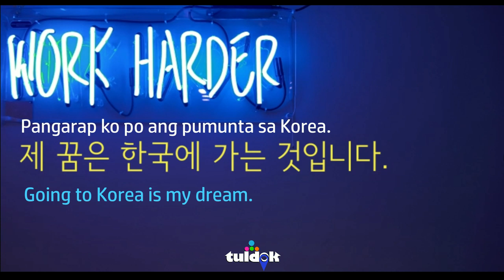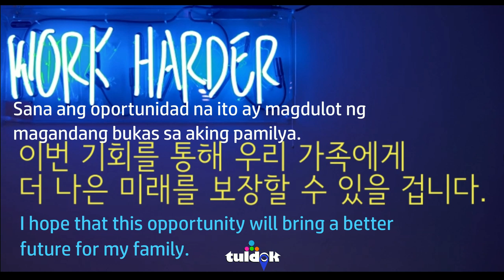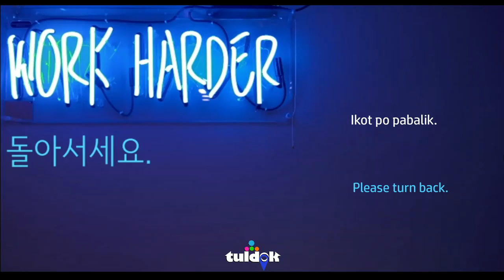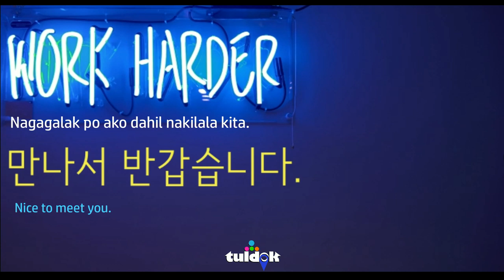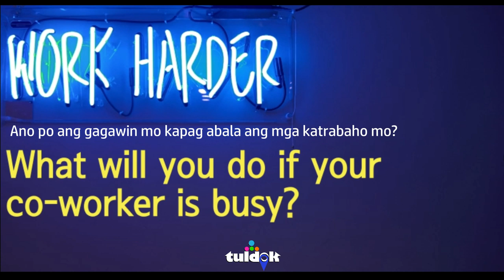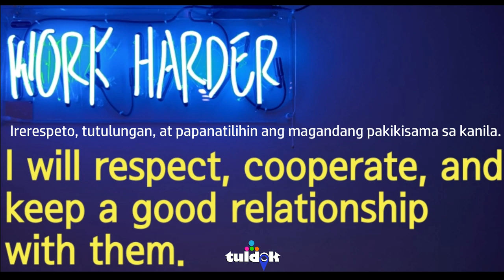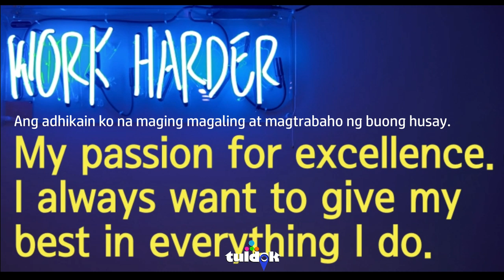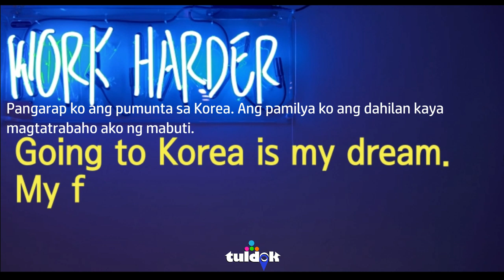DETAILED INTERVIEW GUIDE | FULL SCRIPT | SELF-INTRODUCTION | EPS-TOPIK 2020 | SKILLS TEST|기능 시험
यो भिडियोमा सिकाए अनुसार तपाईंहरु पनि ईपिएस टपिक स्किल टेस्टको अन्तर्वार्ताको तयारी राम्रोसङ्ग गर्नुहोला ।
คู่มือการสัมภาษณ์โดยละเอียดและสคริปต์เต็ม | EPS-TOPIK 2020 | PBT CBT | การทดสอบทักษะ | 기능시험
HƯỚNG DẪN PHỎNG VẤN CHI TIẾT VÀ ĐẦY ĐỦ | EPS-TOPIK 2020 | PBT CBT | KIỂM TRA KỸ NĂNG |
အသေးစိတ်အင်တာဗျူးလမ်းညွှန်နှင့် Full script | EPS-TOPIK 2020 | PBT CBT | ကျွမ်းကျင်မှုစမ်းသပ်ခြင်း | 기능시험SKILL TEST EPS TOPIK KOREA, PERCAKAPAN DAN WAWANCARA DAN KETERAMPILAN (SESI LATIHAN
✅EPS-TOPIK is not a surprise test. You have a year of preparations to work with. You knew what's gonna happen. You know what to expect and this makes us feel more relax and get into the right state of mind and reduce the test anxiety.
✅Preparation for CBT exam and PBT exam is mission-critical.
✅There's no foolproof way of hacking the EPS-TOPIK exam, we can take advantage of certain techniques and strategies to make sure that we are fully prepared in all aspects before taking the actual test.
✅There is no substitute for HARD WORK! Preparation is where we do all the hard work of grinding and smashing through every reviewer and practice tests that we can get.
✅To fully prepare for something, you have to know what it is that we are preparing for!
✅One of the most effective ways to prepare for EPS-TOPIK [POEA CBT PBT] exams is to practice taking past versions. This helps you get used to the format of the questions, and - if you time yourself - can also be good practice for making sure you spend the right amount of time on each section. Remember that you only have 1 minute and 15 seconds for every question.

✅VOCABULARIES are an essential part of test preparation. With VOCABULARY tests, we can get a feel for the types of VOCABULARIES we should expect to see during the test period, and we will also help ourselves understand areas we need to improve on.
✅Take many VOCABULARY tests as much as possible. Moderate to difficult VOCABULARY test that includes grammar comprehension and vocabulary identification will increase your analytical skills!

eps topik skill tes wawancara,belajar bahasa korea online,contoh skill tes interview, bahasa korea
proses kerja ke korea selatan, prosedur kerja ke korea selatan,